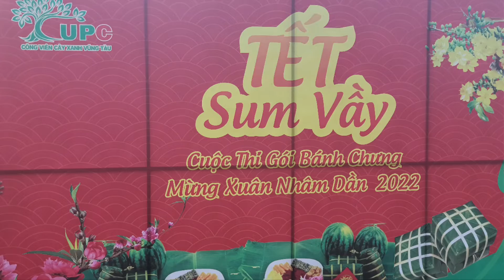Tết sum vầy - UPC (thi gói bánh chưng)